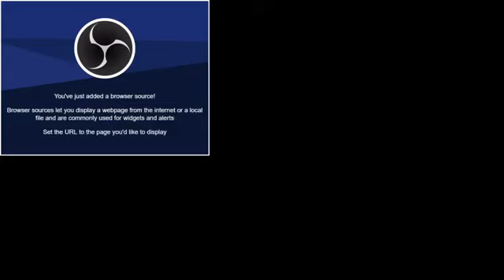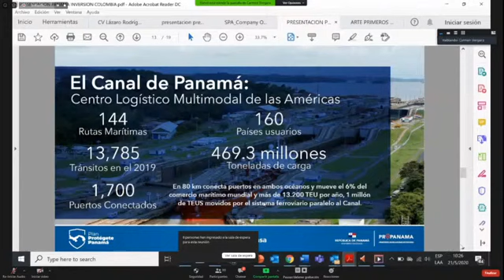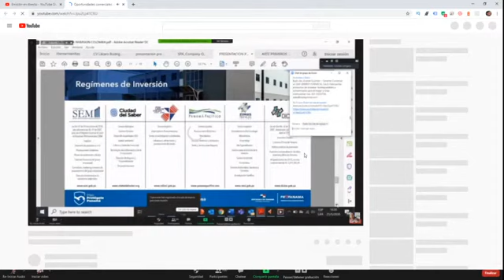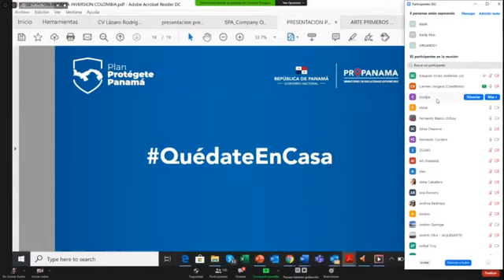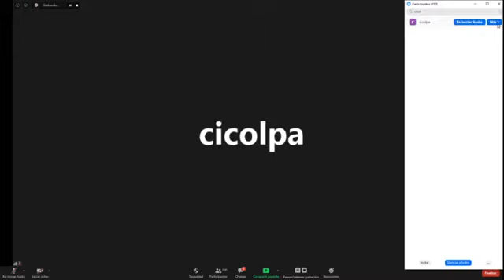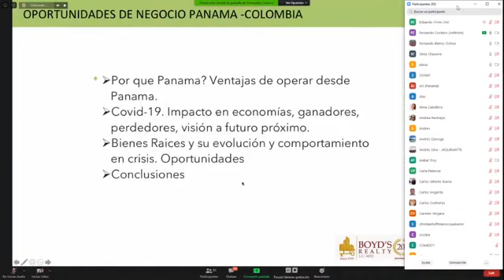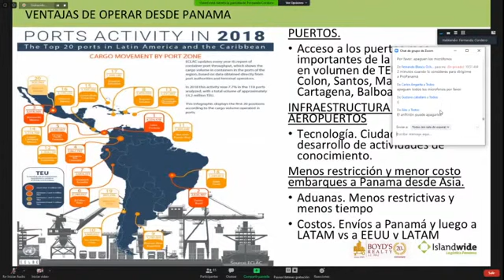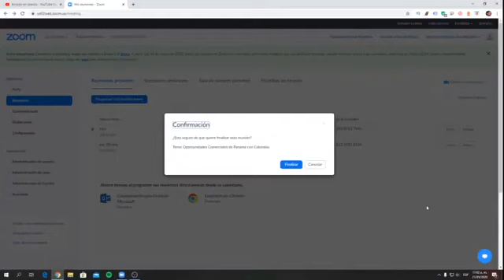ProPanamá Oportunidades comerciales de Panamá con Colombia